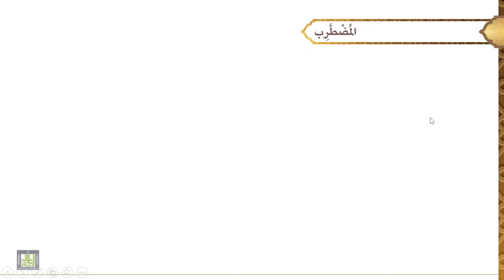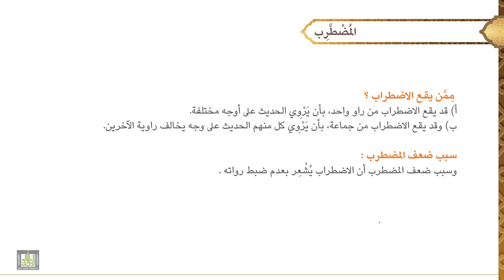مصطلح الحديث - 2 | المضطرب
الوحدة الثانيه : المضطرب
تعريفه، شروط تحقق الاضطراب، أقسامه، ممن يقع، سبب ضعفه، أشهر المصنفات فيه.